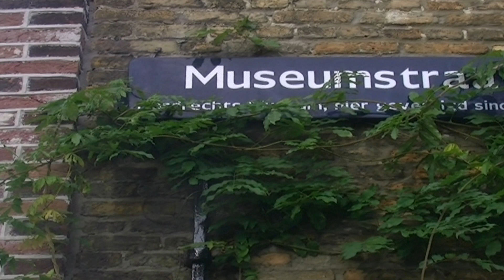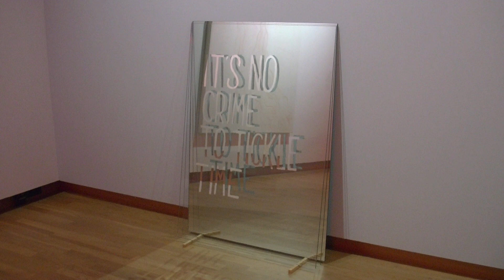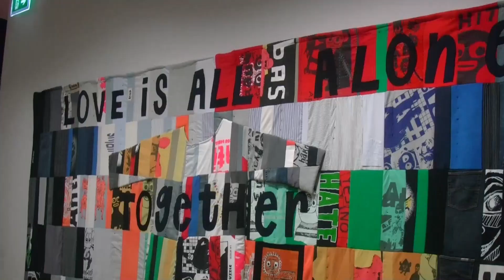Dordrechts Museum Kiss My Soul 2023 movie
In het Dordrechts museum bezoeken we de tentoonstelling Kiss My Soul- Hemelse en Aardse liefde in de hedendaagse kunst over de verbeelding van de liefde anno nu. Bron van inspiratie voor de tentoonstelling is het schilderij de hemelse en aardse liefde van Arie Scheffer.80 werken van 30 kunstenaars geven een overzicht van de beeldende kunst in de 21 eeuw. Liefde in al zijn facetten komt aan bod. De tentoonstelling toont internationaal bekende kunstenaars zoals Marlene Dumas en Tracey Emin, maar ook werken van Tanja Ritterbex , Charlotte Weise, Paul van der Eerden, Romy Muijers en het monumentale huwelijksportret van Johan de Witt en Wendela Bicker van Natasja Kensmil. Zeker een bezoek waard deze liefde volle tentoonstelling in het Dordrechts Museum.